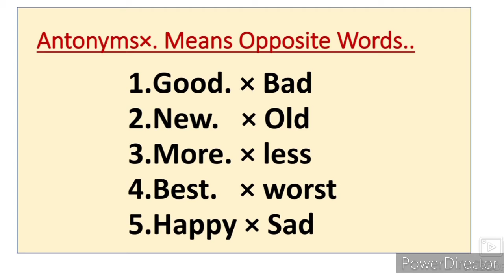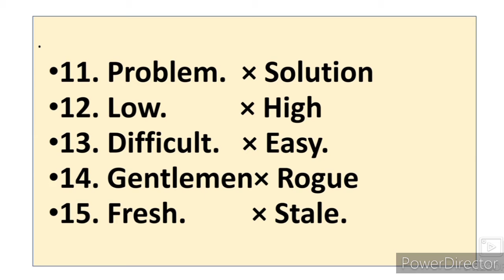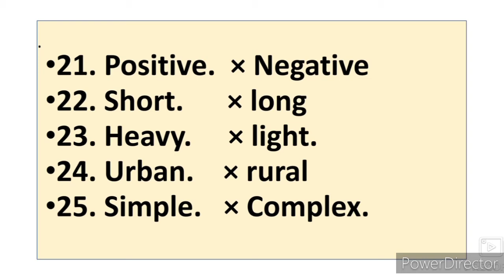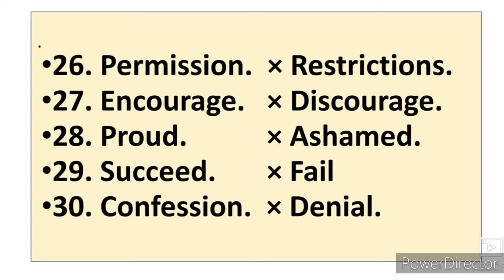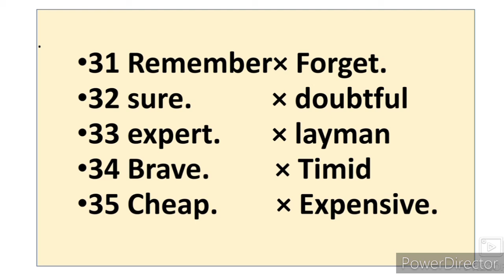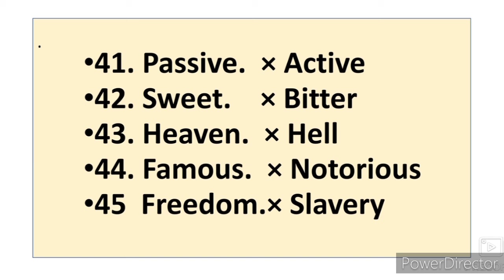English Grammar lessons 8th 9th 10th Opposite Words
English Grammar lessons an important part of English language and examination. English Grammar lessons are essential for students to understand learn for the examination point of view. Students can easily get at least 2 marks for just writing an Antonyms. URDU Medium channel by sir Abdul sattar khan provide quality online education for students of Urdu medium school.
Englishoppositewords.8th 9th 10th and 11th 12th class English grammar lessons figures of Speech Simile Allietration Apostrophe Repetition Antithesis Alliteration Onomatopoeia Exclamation video gives you complete information and Explanation about the English Grammar lessons. Urdu medium channel by sir Abdul Sattar Khan provide quality online education for students of Urdu medium school IXth VIII Xth XIth and XII th class English Grammar lessons.